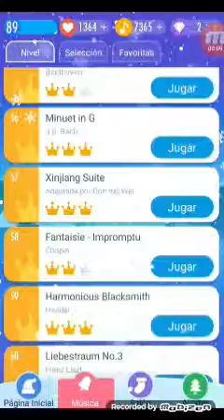57. Xinjiang Suite ( Piano Tiles 2 ) adaptada por Congfei Wei